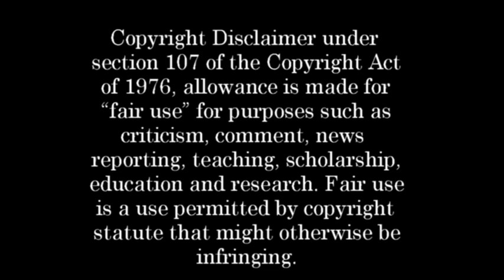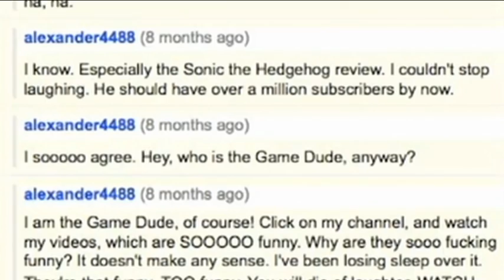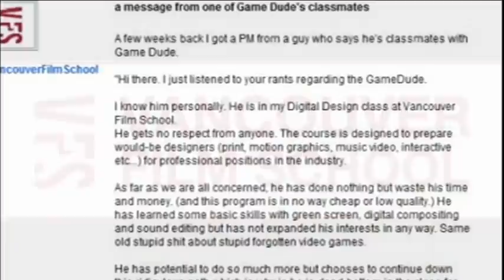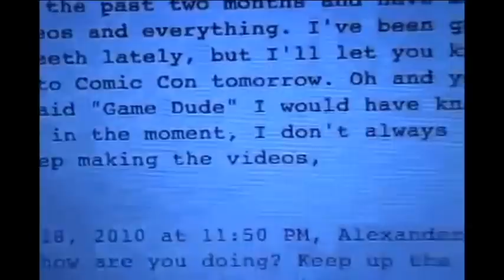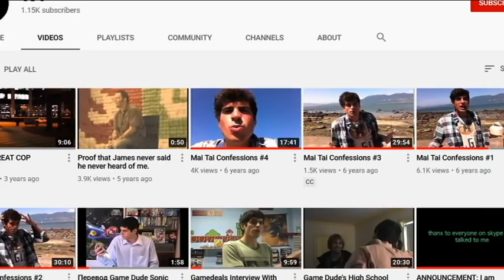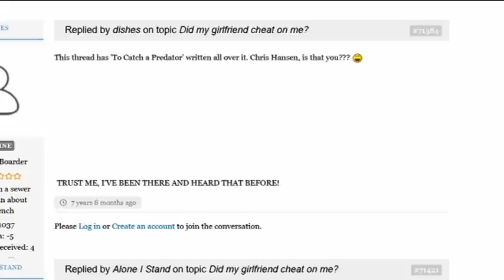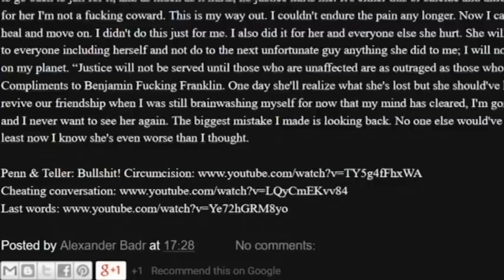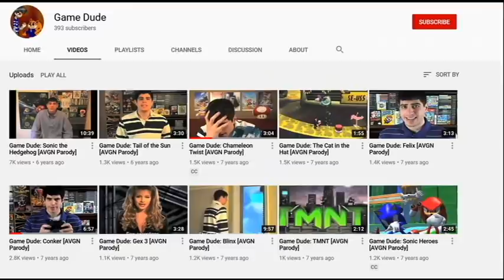The History of Game Dude / Alexander4488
In the formative years of the YouTube gaming community, a Canadian film student enters the foray to take us on a bizarre expedition.

My first feature length documentary style video for YouTube. Hope you enjoy!